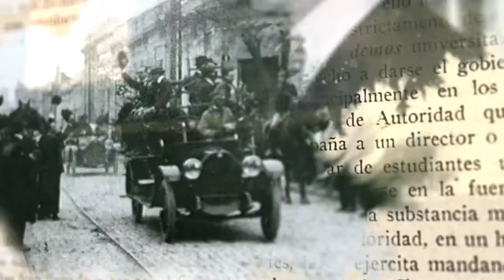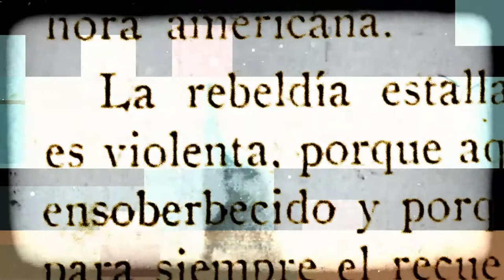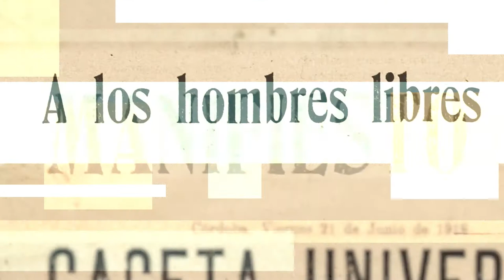Reforma Universitaria, 100 Años Después - AMÉRICO SCHVARTZMAN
Américo Schvartzman es Licenciado en Filosofía, docente y periodista. Director ejecutivo de La Vanguardia, el periódico del Partido Socialista de la Argentina, y el semanario El Miércoles. Escribió 'La revolución de las conciencias', sobre la Reforma de 1918, premiado y editado por la Universidad Nacional de Entre Ríos.

100 años después - Miradas de la Reforma Universitaria es una serie especial producida por el Área de Comunicación de la UNER. Se trata de entrevistas a referentes provinciales y nacionales, que elaboran un balance -desde sus diferentes perspectivas- de la realidad universitaria histórica y presente, en torno al legado de los logros y principios de la Reforma.